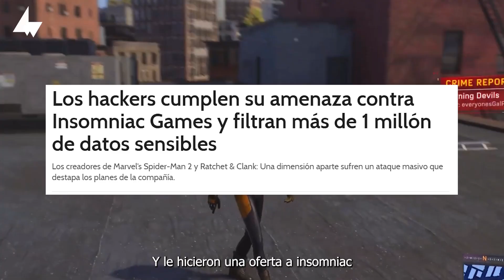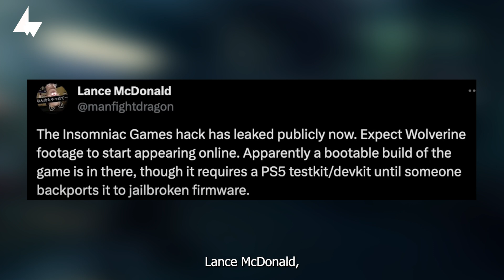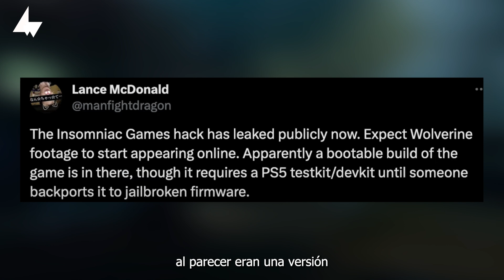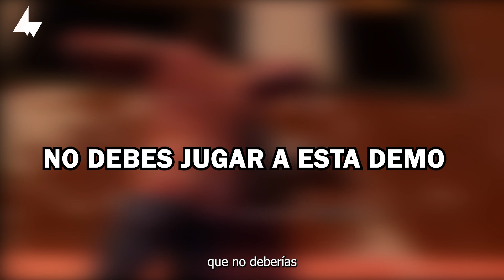Beta de Marvel’s Wolverine JUGABLE, Hackeo Masivo Insomniac Games CONFIDENCIAL ⚠️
Este hackeo va cada vez peor y ahora puedes jugar marvels wolverine su version beta, pero, NO DEBES HACERLO ni BUSCARLO ya que probablemente corras el riesgo de algun tipo de virus que estas personas hayan puesto, asi que este video es solo informativo, hay un monton de cosas nuevas como la fecha de marvels spider-man 3 y demas y todo lo he censurado para proteger al canal, ¿que opinas? SOBRE EL HACKEO MAS GRANDE EN LA INDUSTRIA DE LOS VIDEOJUEGOS.

¿que opinas?

TAGS-ETIQUETAS-IGNORAR